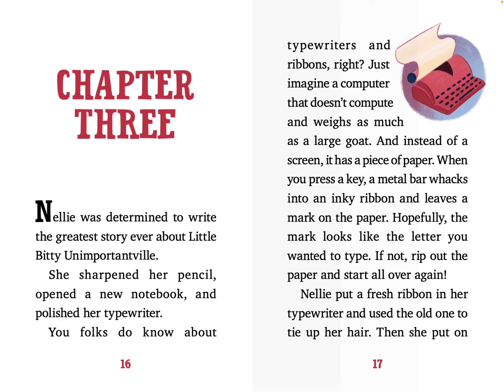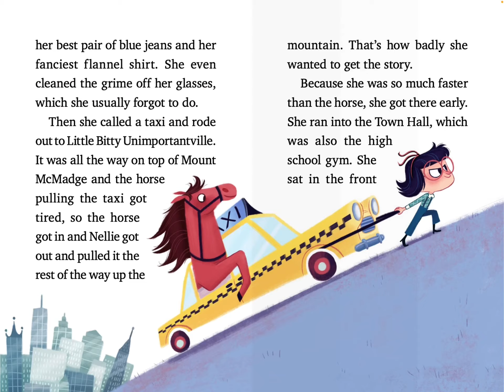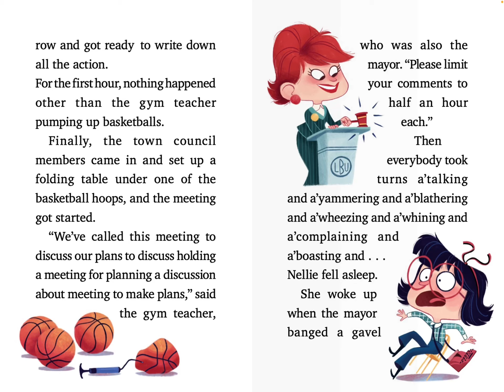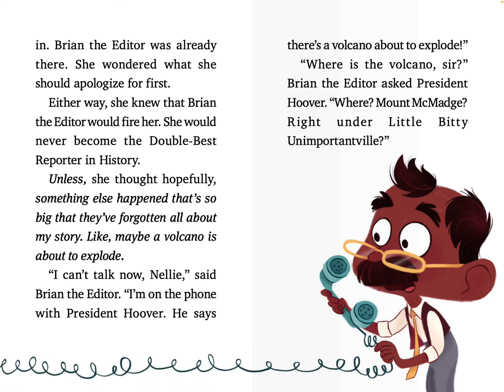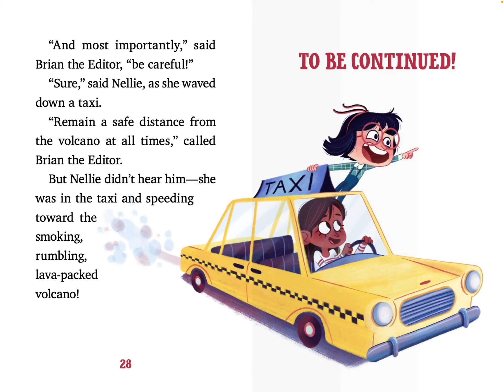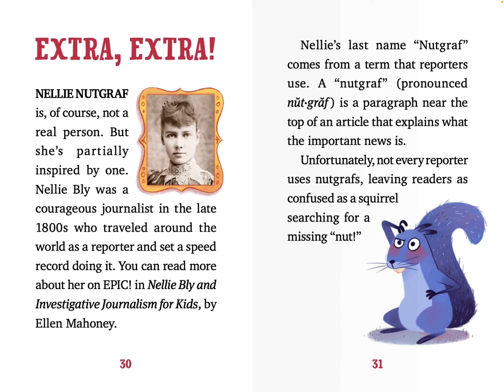Nellie NUTGRAF To be continued